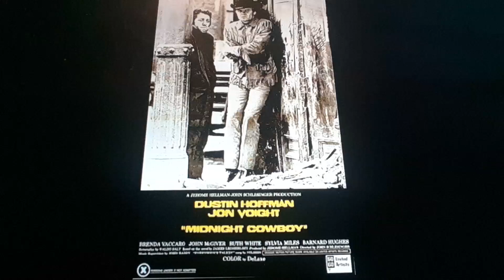Horacio the handsnake - Midnight Cowboy (1969 film)